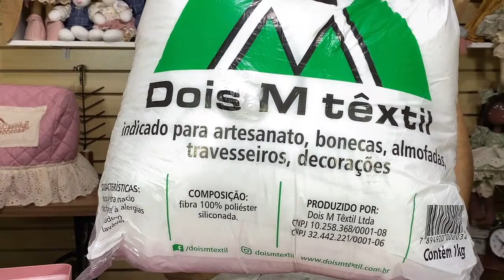Pintura de Rostinhos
Dicas para pintura de rostinhos em geral!